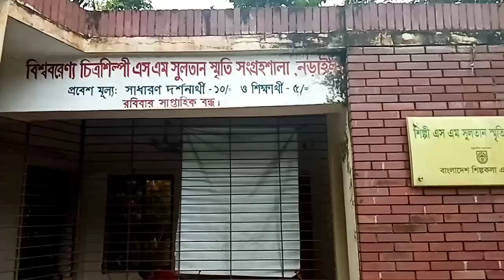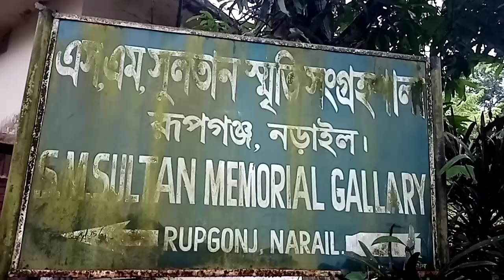Travel Blog- বিশ্ববরেণ্য চিত্র শিল্পী এস.এম.সুলতানের বসত বাড়ি বেড়ানো। নড়াইল জমিদার বাড়ির বাধাঁঘাট।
আজ আপনাদের শেয়ার করবো বিশ্ববরেণ্য চিত্রশিল্পী এস. এম. সুলতানের শিল্পসংগ্রহ শালা এবং বসত ভিটা। নড়াইল জেলার মাছিমদিয়া তে অবস্থিত তার বাড়ি। আমাদের বাড়ি থেকে ১৫ মিনিটের দুরত্ব। জনসাধারণের জন্য উন্মুক্ত। দেশ বিদেশ থেকে বহু দর্শনার্থী আসেন এখানে প্রতিবছর। সেখানেই আমার ছেলে এবং ছোট ভাইকে নিয়ে গিয়েছিলাম।
আশা করি আমার ভিডিও টি আপনাদের ভালো লাগবে।